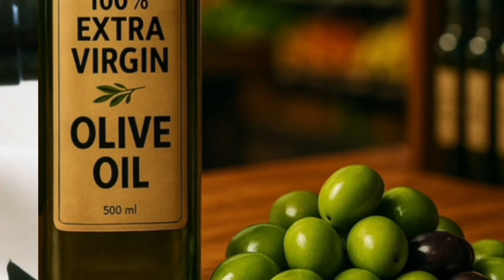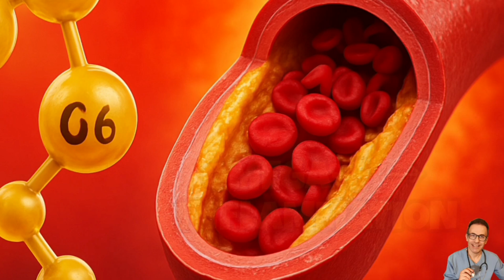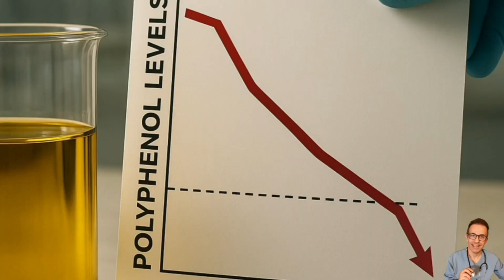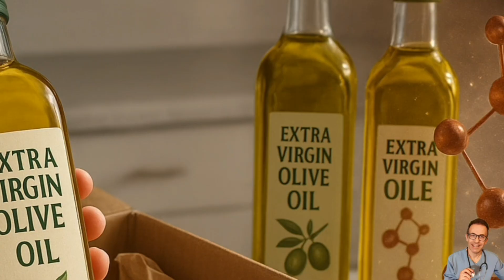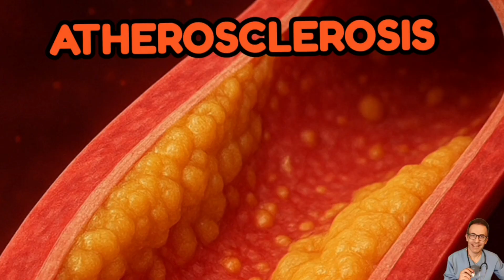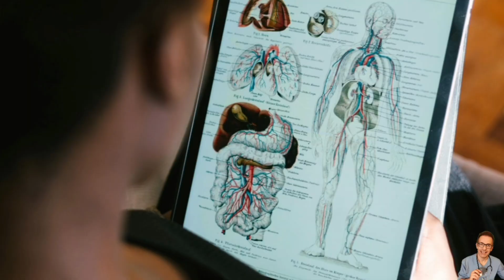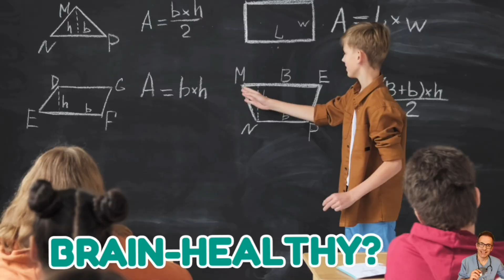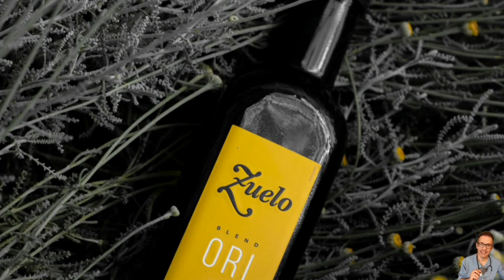The Dark Side of Olive Oil (Shocking Facts)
Most people believe olive oil is the healthiest fat on earth — the liquid gold of the Mediterranean diet.
But here’s the shocking truth: the dark side of olive oil is filled with fraud, oxidation, chemical tricks, and hidden health risks that could quietly sabotage your wellness.
In this video, we uncover the truth about olive oil that few people talk about — from fake “extra virgin” labels to toxic adulteration with inflammatory seed oils. You’ll discover why even “premium” brands might be selling you rancid, oxidized fat stripped of antioxidants like polyphenols and vitamin E — and how to tell the difference between real vs. fake olive oil.
If you’ve ever wondered why some olive oils lose their health benefits… or how the “Mediterranean diet miracle” can actually backfire when your oil is fake, you need to see this.

🧠 What You’ll Learn Inside:
Olive oil fraud exposed — how the billion-dollar industry disguises cheap seed oils as “extra virgin.”
The “extra virgin” scam: why most supermarket olive oils fail purity tests.
How chemical deodorization masks rancid oil — and destroys antioxidants.
Toxic aldehydes from overheating and poor storage — the invisible danger in your kitchen.
Why oxidation and rancidity silently strip olive oil of its heart and brain benefits.
The truth about pesticides, heavy metals, and contaminants hidden in common olive oils.
Why many Mediterranean diet studies credit lifestyle, not olive oil alone, for heart health.
The shocking inflammation and immune stress from adulterated or oxidized oils.
How to identify real, cold-pressed, antioxidant-rich olive oil and avoid fake blends.

🧴 The Truth Behind “Healthy Fats”
You’ve heard olive oil protects your heart, brain, and arteries — but when it’s mixed with omega-6 seed oils like sunflower or soybean, it can flip the script, increasing inflammation and oxidative stress.
Even worse, chemical refining and deodorization remove the very polyphenols that make olive oil healthy.
So while you think you’re getting monounsaturated goodness, you may actually be consuming a degraded fat that promotes oxidative damage — the opposite of what real extra virgin olive oil should do.

⚠️ Olive Oil Turns Toxic When…
Heated repeatedly at high temperatures
Stored in clear bottles exposed to sunlight
Left open for months, allowing oxygen to oxidize the fats
Diluted with cheaper, refined seed oils
Each of these factors triggers lipid peroxidation, forming harmful aldehydes that can damage cells and accelerate aging.

🌿 The Mediterranean Myth
Yes — people in Greece and Italy enjoy long lives. But it’s not just because of olive oil. It’s their whole lifestyle: lots of vegetables, seafood, nuts, walking, and sunshine.
When scientists isolate olive oil in clinical trials, the benefits often shrink or disappear. The real secret is freshness and balance, not drowning everything in oil.

🫒 How to Choose Real Extra Virgin Olive Oil:
Look for harvest date on the bottle (not just “best before”)
Choose dark glass bottles to protect from light
Avoid cheap “extra virgin” oils underpriced for their region
Prefer early harvest and cold-pressed varieties
Use within 2–3 months of opening for maximum antioxidant protection
These simple steps help ensure you’re getting authentic, nutrient-rich olive oil that truly supports heart and brain health — not a processed blend pretending to be healthy.

Watch until the end for science-backed tips on testing olive oil at home and spotting fake blends in stores.

🕒 Timestamps
00:00 – The Dark Side of Olive Oil
00:32 – The Hidden Truth About the Olive Oil Industry
01:34 – The Fake “Extra Virgin” Label Scam
03:40 – Chemical Tricks & Deodorized Oils
04:36 – How Olive Oil Turns Toxic
05:56 – Oxidation, Rancidity & Storage Secrets
06:58 – Contaminants: Pesticides & Heavy Metals
07:47 – Mediterranean Diet Misconceptions
08:37 – Inflammation and Immune Stress
10:19 – When is Olive Oli Safe?
10:56 – Real vs. Fake Olive Oil: How to Spot It

📚 References (PubMed & Scientific Sources)
UC Davis Olive Center Study on Imported Olive Oils – J Food Sci. 2010;75(5):S475–S482.
Food Fraud Detection in Olive Oil – Food Control. 2018;84:321–330.
Olive Oil Oxidation and Aldehyde Formation – Food Chem. 2017;221:1601–1609.
Lipid Peroxidation & Health Effects – Free Radic Biol Med. 2019;144:233–245.
Cochrane Review: Mediterranean Diet for Cardiovascular Health – Cochrane Database Syst Rev. 2019;CD009825.

👍 Like this video if you learned something new about olive oil!